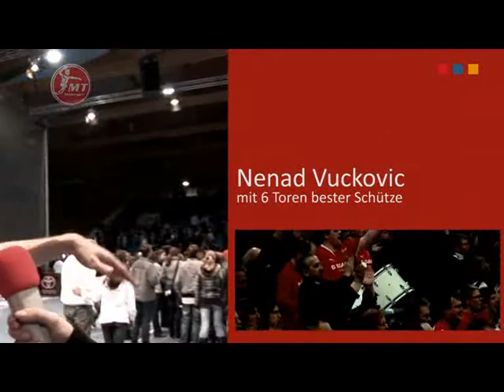MT TV - MT Melsungen punktet gegen Füchse aus Berlin, 19.02.2010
MT Melsungen gegen Füchse Berlin 22 zu 22. Schöngarth mit Last-Minute-Tor, Kelentric stark.